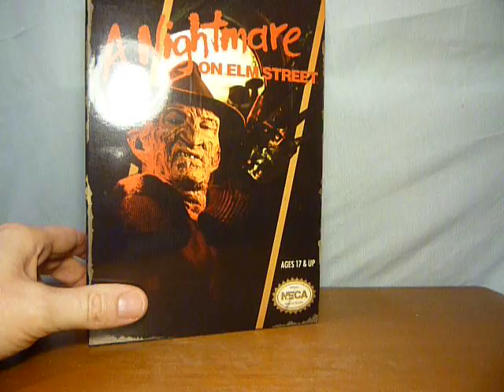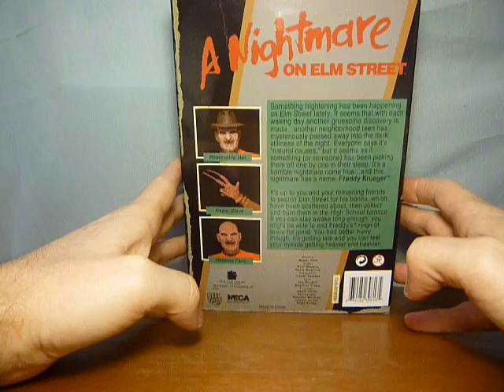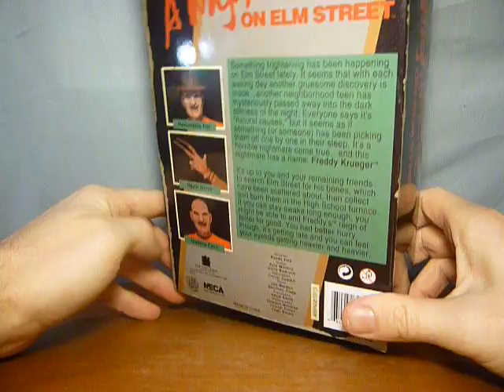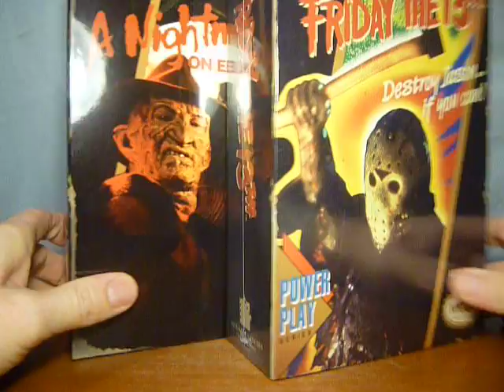Neca Freddy Krueger from A Nightmare On Elm Street NES game version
A look at the Neca figure of Freddy Krueger from the NES 'game version' of  A Nightmare On Elm Street.